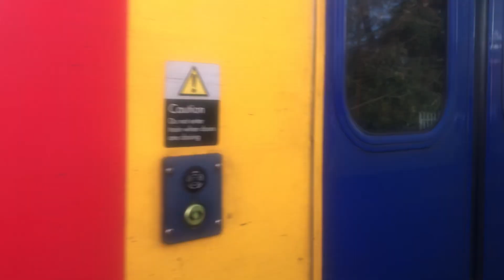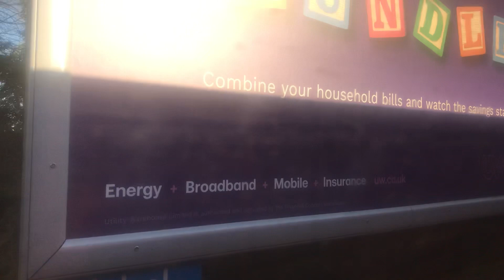What makes a fast train ride to London exciting ? Watch the video and you’ll see !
What makes a train ride exciting to travel to London it’s the beautiful view where the train goes , picturesque and relaxing watching the windows like I have done

Hope you’ll enjoy the video like I did

Greeting from the spring U.K.